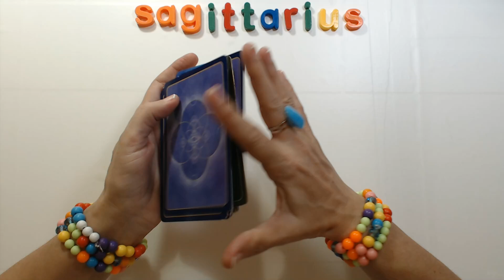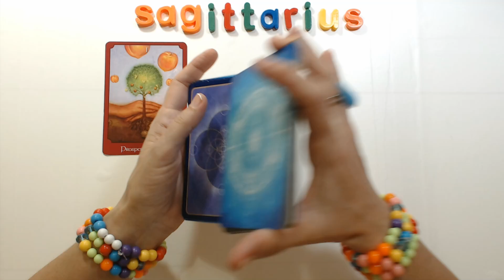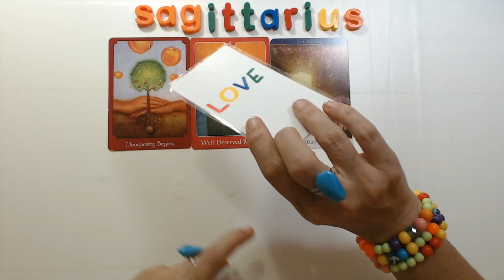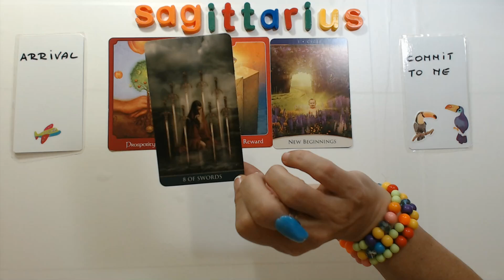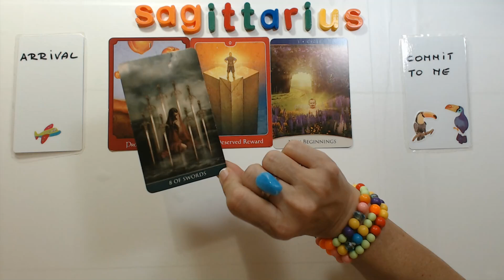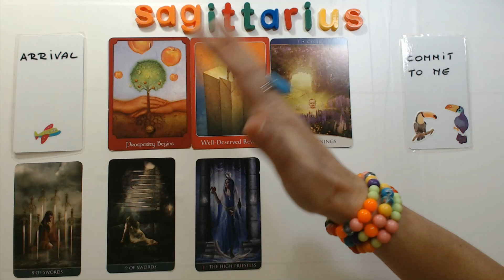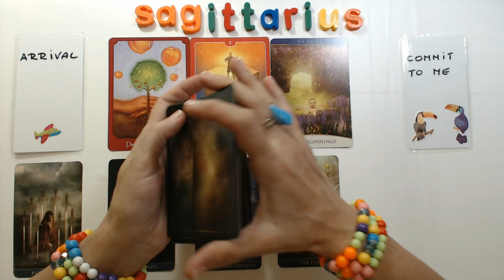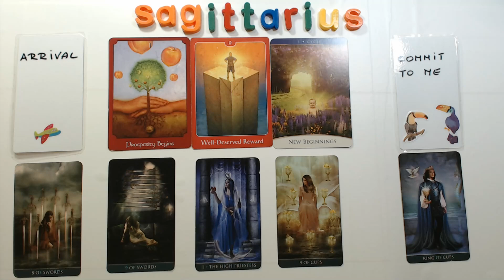Sagittarius You Should See What Is Coming In! ❤️ Sagittarius Weekly Tarot Reading